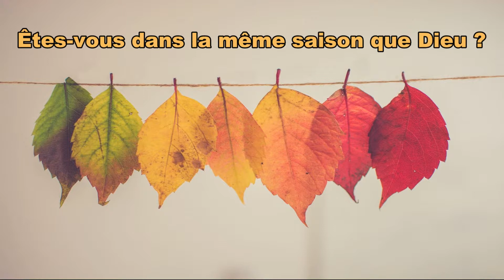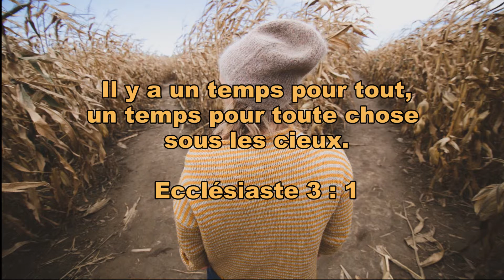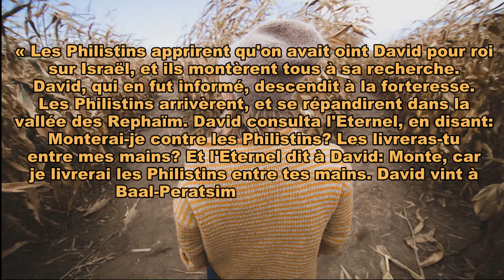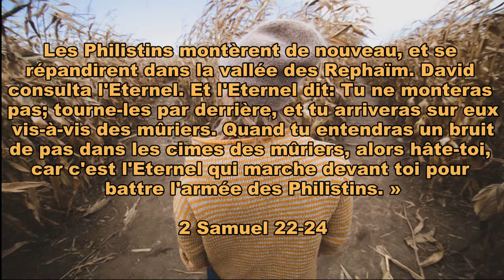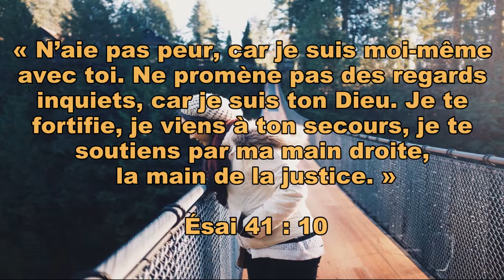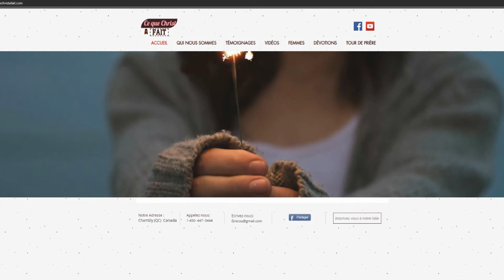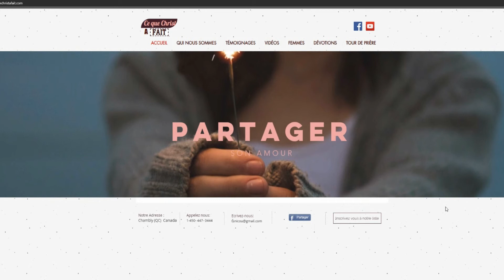Dévotion - Êtes vous dans la même saison que Dieu?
Nadia DA-Achinanon